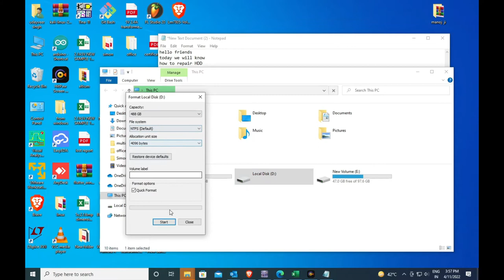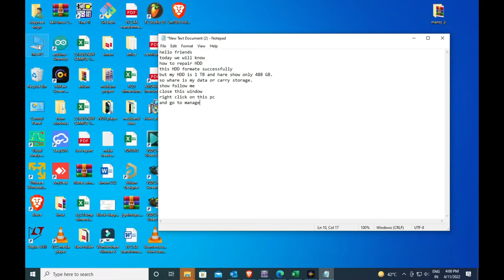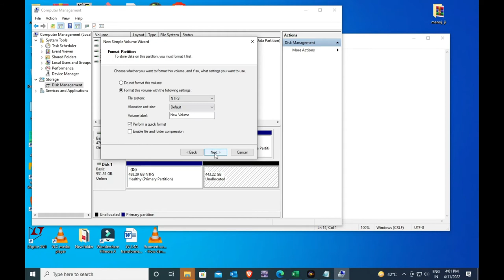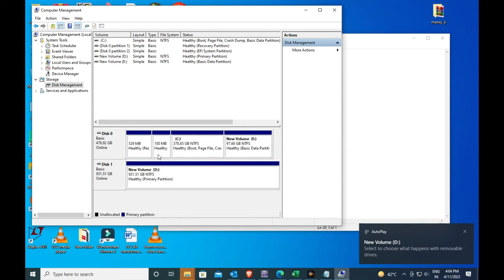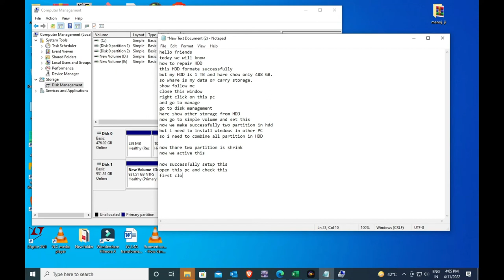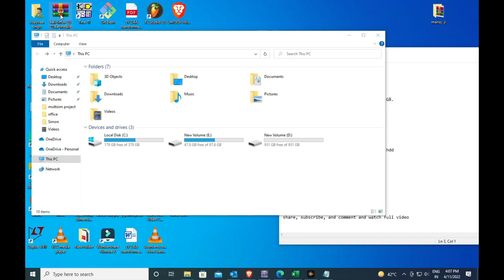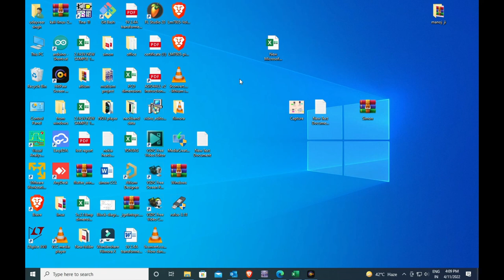how to repair corrupted Hard Disk Drive with easy way. 100% work.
E-RAT
how to repair old correpted harddisk without any other software.

how to recover data from corrupted hard disk
data recovery from hard disk software
how to recover deleted data from hard